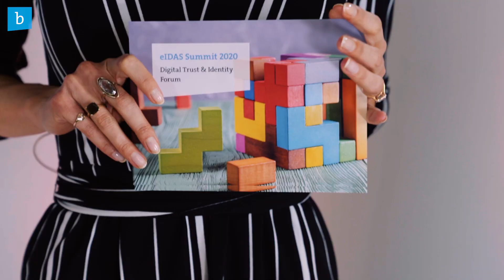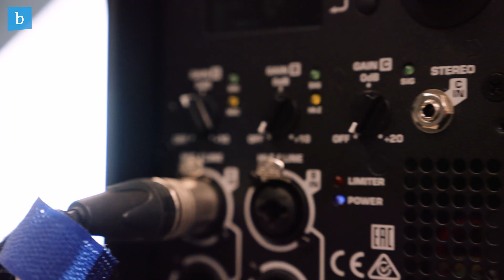Das war der eIDAS Summit 2020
Am 26. Oktober kamen beim 4. Bitkom eIDAS Summit unter der Schirmherrschaft des Bundesministeriums für Wirtschaft und Energie 700 Teilnehmer zum virtuellen Austausch rund um die Themen Vertrauensdienste, die eIDAS Verordnung und Digitale Identitäten zusammen.